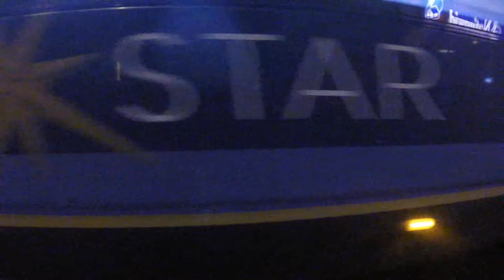Shots Called - feat. Stephen King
Last night I went out on a night ride with Steve and wanted to film some new lines to show my usual local ride.
A few tricks were called by people on a status I posted earlier yesterday, and I hope they notice the ones I managed to do.